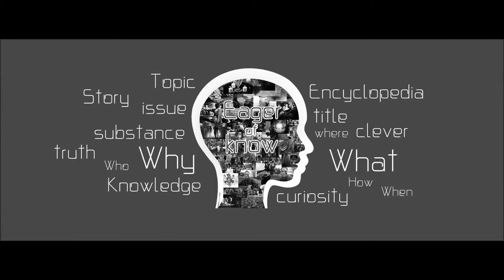10 รถยนต์หรูในราคาเท่ารถญี่ปุ่น : คนรักรถ